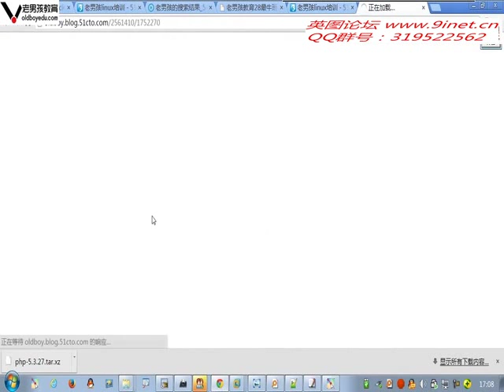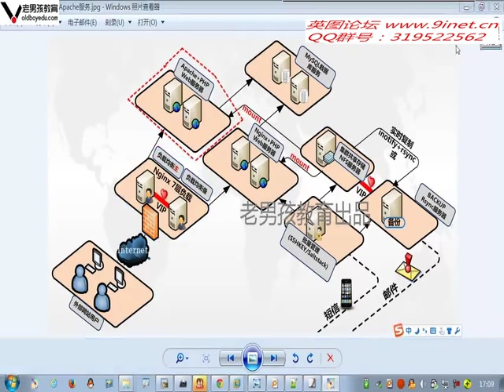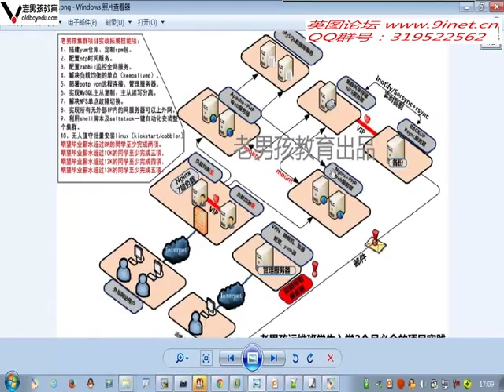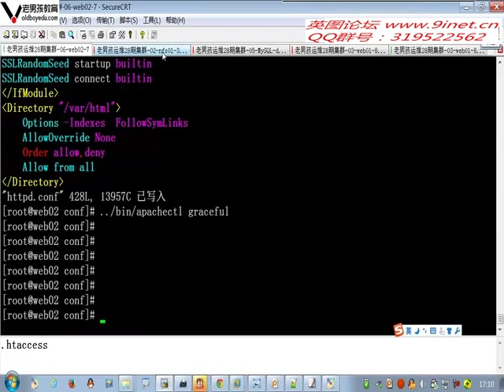0550 回顾集群架构 rec